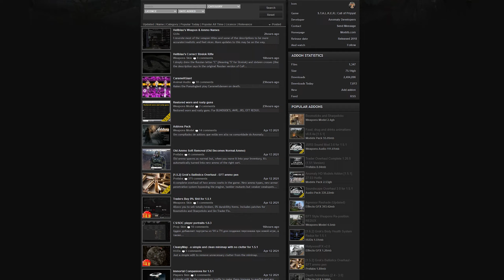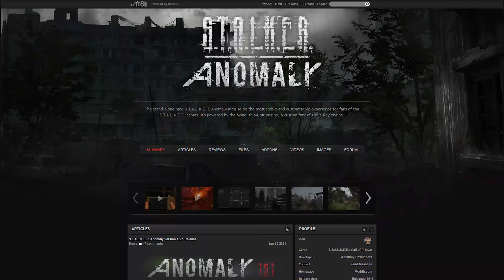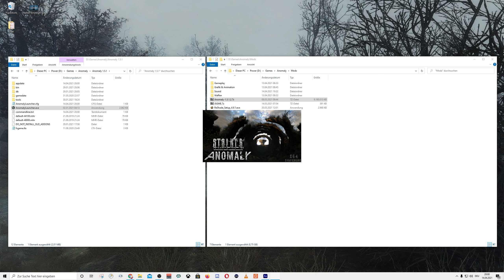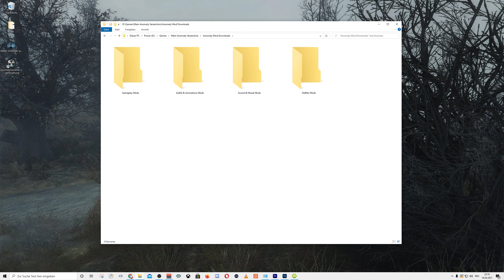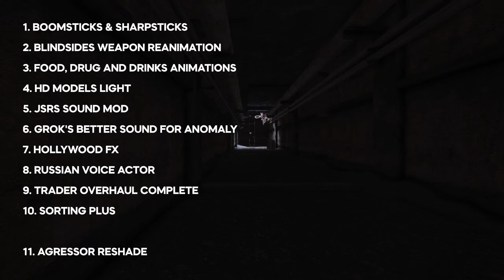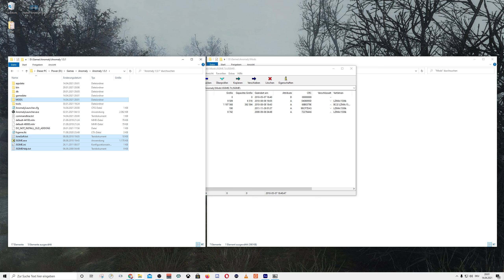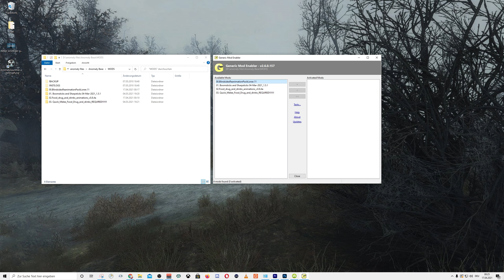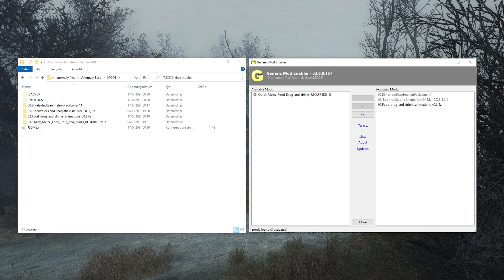Stalker Anomaly Guide Deutsch ☢️ Der beste kostenlose Ego Shooter aller Zeiten!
Dir gefallen Spiele wie Escape from Tarkov und Day-Z? Du suchst aber zur Abwechslung mal ein Singleplayer Survival Spiel für Deinen PC? Warte nicht länger auf Stalker 2 sondern checke Stalker Anomaly!

Die größte und umfangreichste, deutschsprachige Stalker Anomaly Anleitung auf Youtube wird Dir dabei helfen den Einstieg zu erleichtern! Hier findest Du alles was Du jetzt wissen musst zum kostenlosen S.T.A.L.K.E.R. Anomaly Spiel! Review, Hintergrundinfos zu Anomaly und zur Stalker Serie, Installationshilfe und viele weitere Tipps & Tricks! Alles über das richtige Modding von Anomaly über zur ersten Aufgabe und wie du Fuss fassen kannst in der Zone von Tschernobyl! Außerdem die Top 10 Liste meiner Lieblings Mods für Anomaly!

00:00 Intro
01:23 Die Abkürzung Stalker
02:01 Was ist Stalker für eine Spiel
03:24 Die Stalker Anomaly Mod
04:55 So spielt sich Anomaly
05:44 Kurz Review zur Serie
06:36 Warum Anomaly?
08:57 Download & Installation
10:15 Modding Start
11:14 Generic Mod Enabler
11:41 Modding Tipp: Ordner Ordnung
12:22 Top 10 Mods für Anomaly
14:58 Mods richtig installieren
18:13 MOD Probleme lösen
20:07 Settings & FPS Boost
20:26 Neues Spiel
24:04 Endlich Ingame
25:21 Der erste Auftrag
34:11 Outro